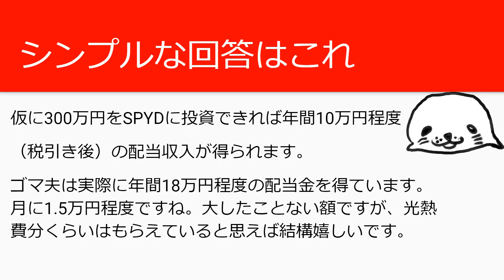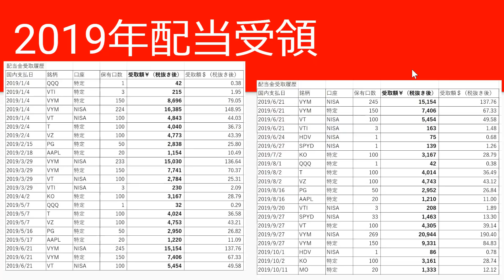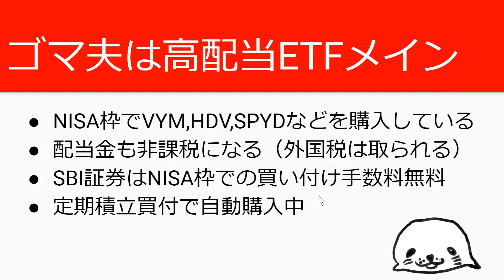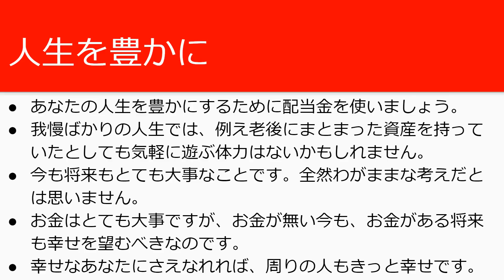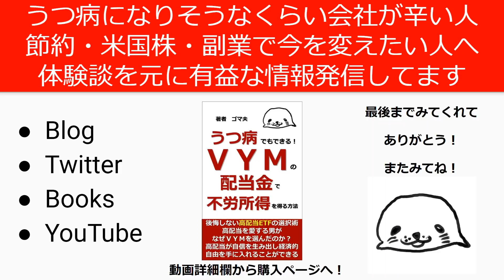今をもっと豊かにしたいなら配当金投資は最適【シンプルな答えはSPYDへの投資】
・配当金は再投資せずにちょっとした贅沢に使うのも良い使い方
・実際は再投資に回したとしても「今月の光熱費は配当金で払えた！」と思うと気持ちが楽になる
・シンプルな回答はSPYDへの投資

米国株ETFの分析動画

ゴマ夫の既刊一覧

🔽書籍第1弾：「仕事が辛い・辞めたい時に見る本」

🔽書籍第2弾：「うつ病で1年休職後に復職した体験記」

🔽書籍第3弾「うつ病でもできるVYMの配当金で不労所得を得る方法」

🔽書籍第4弾「うつ病でも理解できた！キャッシュレス決済の教科書【消費増税の今がチャンス】」では詳しいキャッシュレス情報をゲットできます。

🔽ゴマ夫おすすめサービス一覧【迷ったらここから選んで！】

🔽ゴマ夫のおすすめ書籍一覧

ゴマ夫の動画はカテゴリー別に再生リストにまとめてあります

気になるカテゴリーをチェックしてみてください

🔽資産運用の再生リスト

🔽米国株の再生リスト

🔽配当金報告の再生リスト

🔽投資信託の再生リスト

🔽副業の再生リスト

🔽節約の再生リスト

🔽キャッシュレスの再生リスト

🔽楽天経済圏の再生リスト

動画作成者：ゴマ夫の経歴

人間関係辛くて、うつ病で1年間休職したけど

節約・副業・資産運用などで自分で稼ぐ・運用で増やした経験から自信をつけることができました。

心が安定してきて、現在は復職を達成して、会社員をしながらブログ・YouTubeでお金の問題解決情報を発信しています。

2児の父、住宅ローンありの人でも資産を築けて経済的自由は手に入ります！一緒に頑張りましょう！

2018年配当金受領額16万円を達成！

・毎月配当金報告

・米国株・ETFの解説

・楽天経済圏、キャッシュレスなど節約お得情報

・副業の始め方、どれだけかせげるのか？

・読んでためになった書籍、時短グッズ紹介

などを発信中